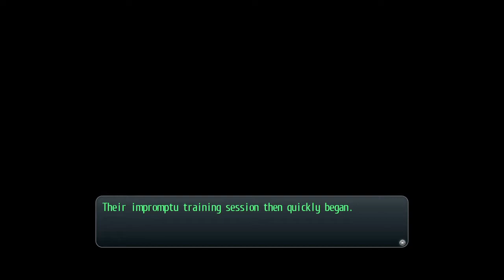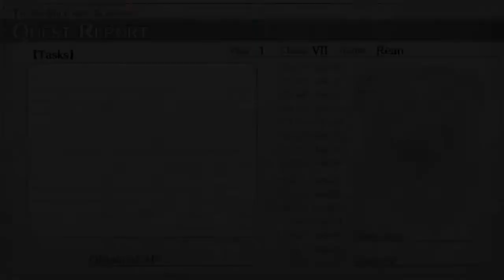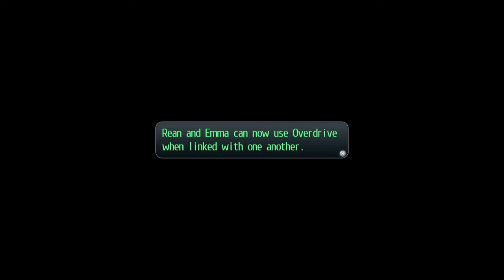Trails of Cold Steel Episode 8: Reuniting with our girl